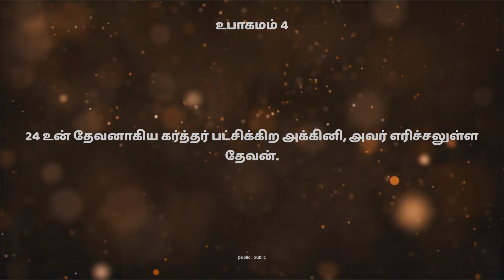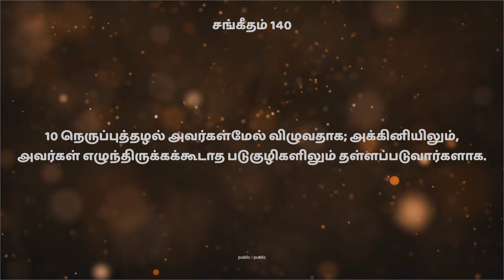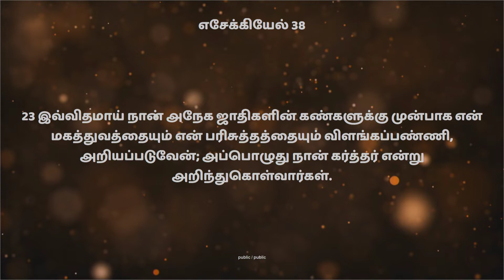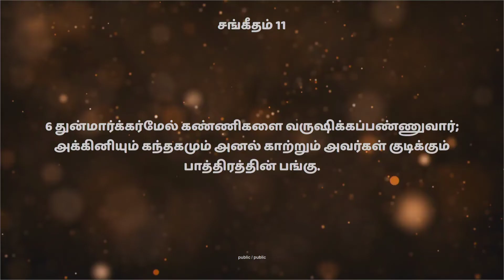PASSOVER COMMUNION - MAY 11, 2020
A WAR AGAINST COVID-19. A special PASSOVER COMMUNION with THE RAJAN JOHNS